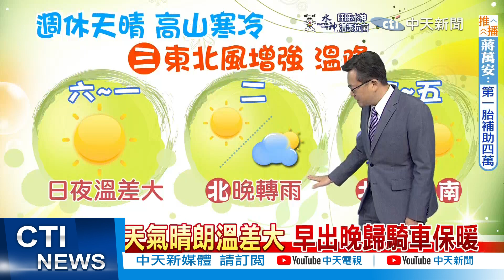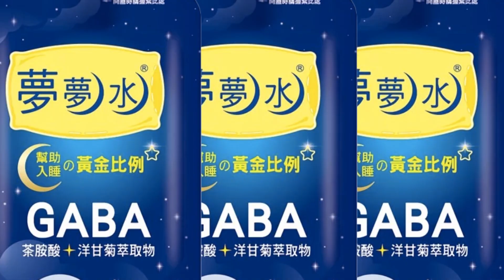【戴立綱報氣象】冷空氣週三到 中部以北高溫降7度｜週二晚上風面近 週三起北部轉濕涼20220930